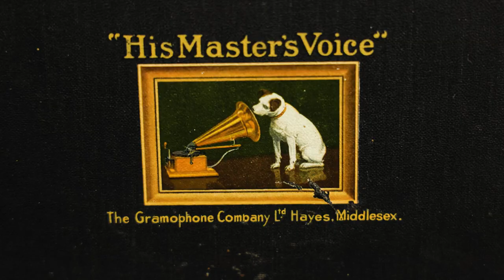1/28 Lakings Road, Springlands, Blenheim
Lots to love on Lakings
Auction
12pm, Tuesday 7th February 2023
33 Seymour Street, Blenheim

Location, location, location, with the Taylor River on the doorstep, Springlands School and local amenities just around the corner and the CBD a short drive away, the location is faultless. This street is highly sought after and once you have visited you will soon see why.
Nestled down a private drive lies, this well appointed permanent material three-bedroom family home, complemented by an enticing outdoor area. This north facing home has been well configured to meet the demands of modern family living featuring separate wings and dual living areas, allowing for an Airbnb setup.
The master features everything you would expect, an ensuite, walk in robe and private access to the garden. Accompanying the master is two further double bedrooms with built in wardrobes and a separate nook suited as an office, childrens' playroom or additional storage.
The home lends itself for effortless entertaining with open plan family living and sliding doors to accommodate an indoor outdoor flow, the space being climate controlled by two heat pumps. The recently modernised open plan kitchen and family room offer a relaxed yet practical setting for busy family life. The second formal lounge features full length windows, access to the outdoors plus a large log fire, providing a comfortable area for year-round residing.
A sun soaked patio allows you to appreciate the stunning Marlborough weather and makes for relaxed outdoor dining and entertaining. The attractive garden, featuring perfectly manicured lawns and established gardens offers those who appreciate their time spent outside an osais to enjoy. Fully fenced means pets and children are kept secure and an internally accessed double garage with further off street parking completes this exciting package.